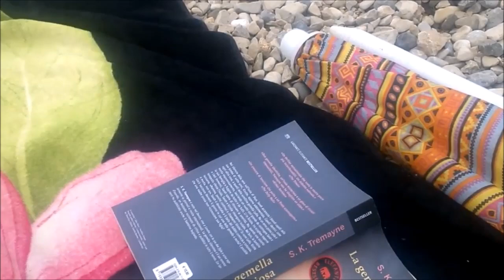OGGI SI VA AL MARE IN CROAZIA - VLOG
DOVE TROVARMI